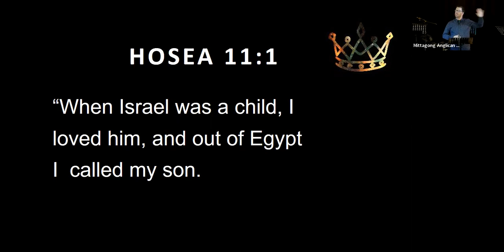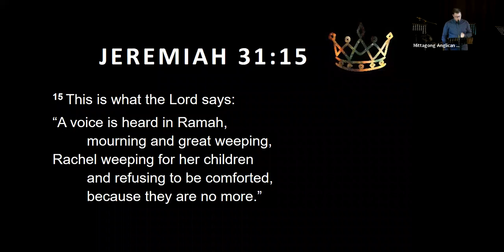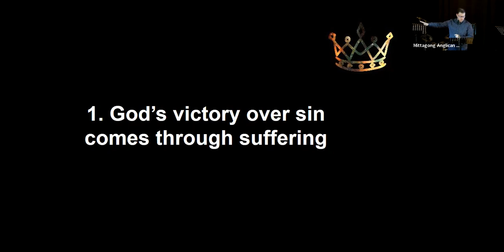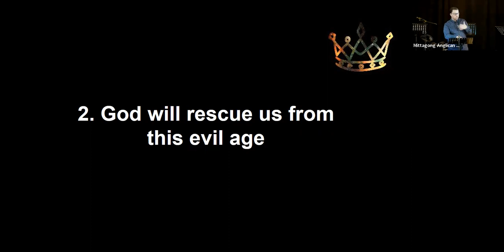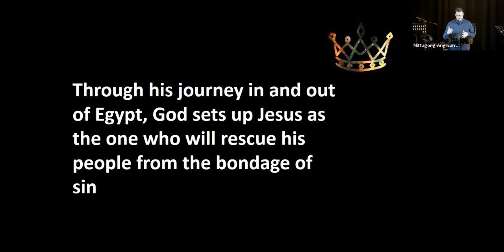Sunday, 29th January, Sermon - 9:30am Service @ MAC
The recorded Sermon for MAC @ 9:30am - Sunday, 29th Jan, 2023
Preacher: Mike HanburySeries: Matthew - Jesus the king and his kingdom - Jesus, the rescuing king
Bible Readings:  Genesis 3:1-13  &  Matthew 2:13-23